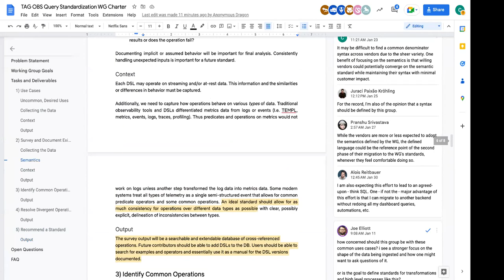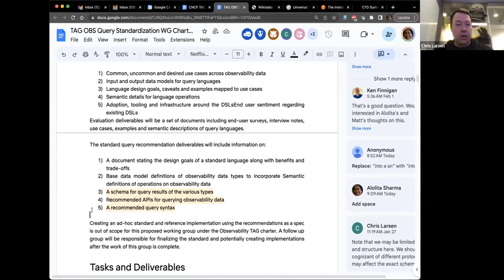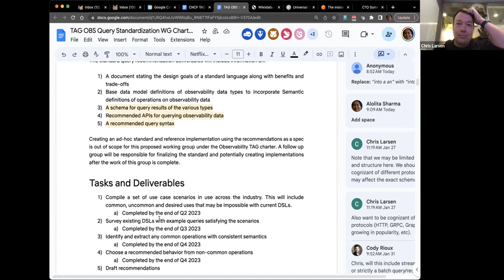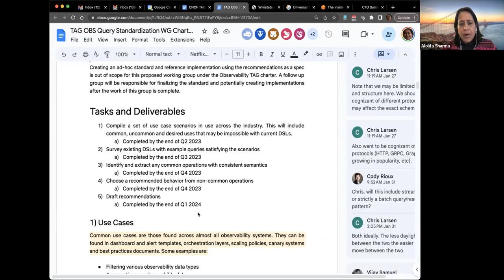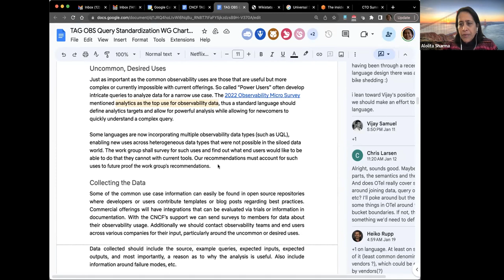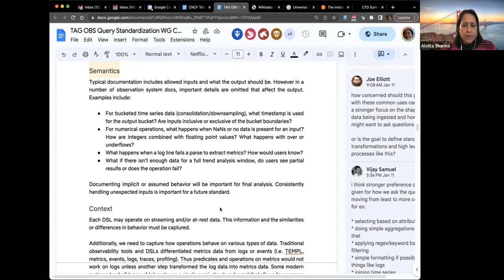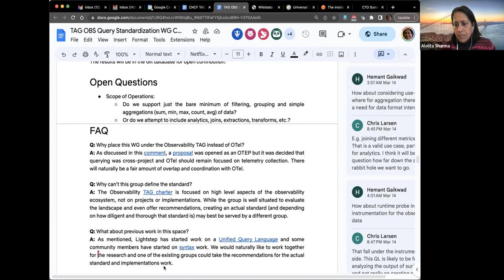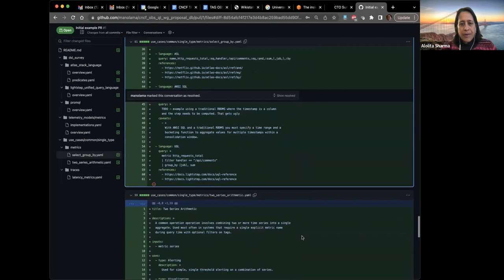2023-03-21 CNCF TAG Observability Meeting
Query Language WG charter finalization. (doc)
Next steps - followup with TOC (create issue with charter doc for review and Q&A) - Chris, Vijay, Alolita, Matt